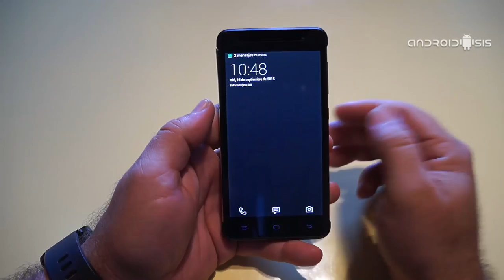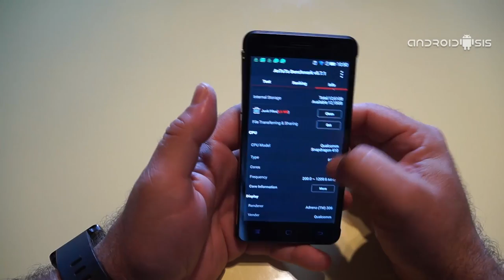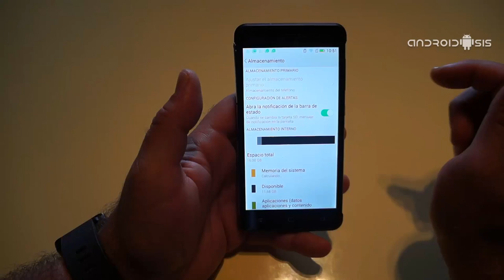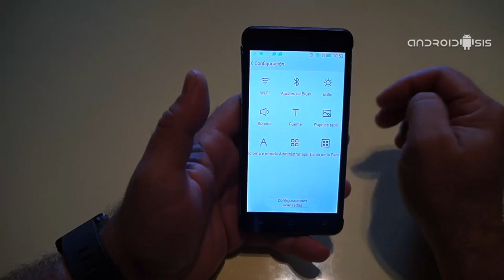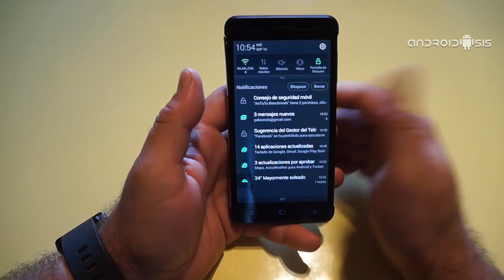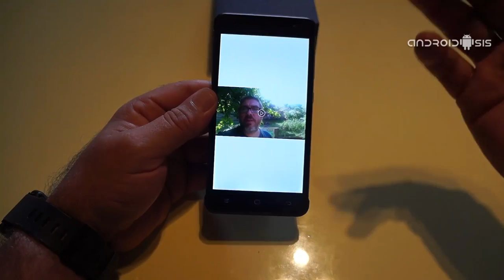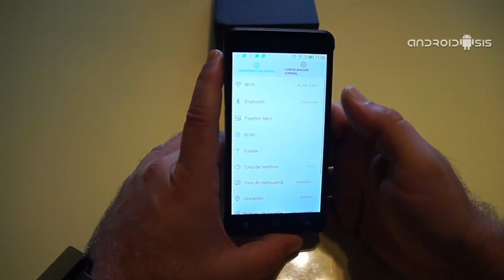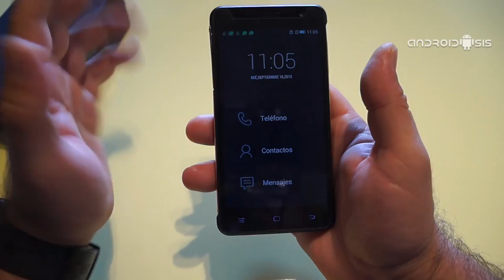Review Hisense King Kong G610 en Español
Hoy os traemos la review y análisis del Hisense King Kong G610, un nuevo terminal android lanzado este mismo mes de julio de 2015 y que ya podemos comprar en Phone House.